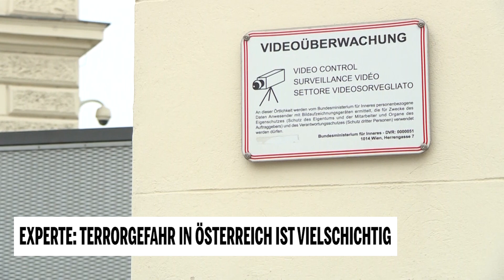Terrorgefahr in Österreich ist vielschichtig